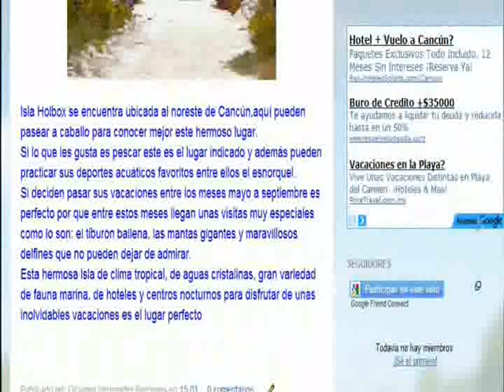como llegar a isla holbox